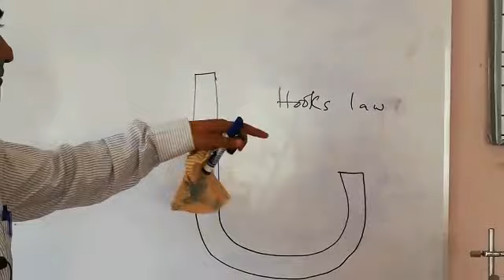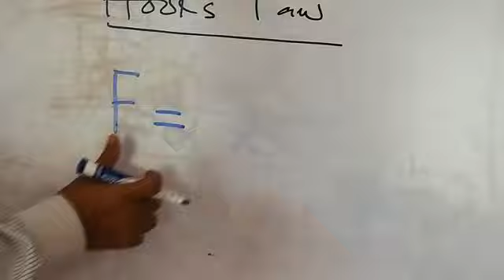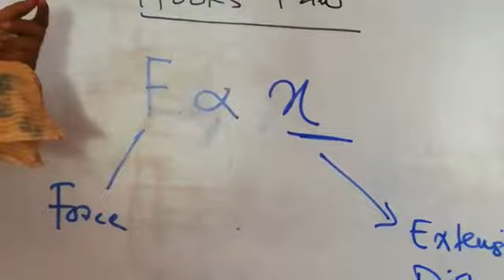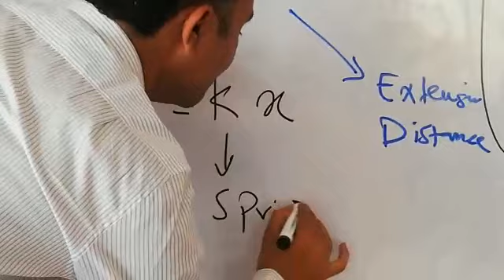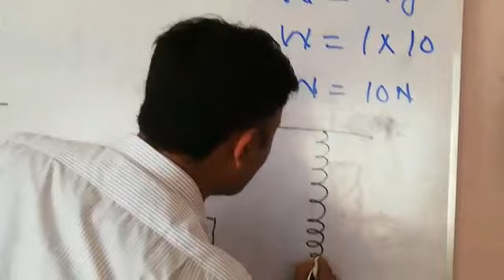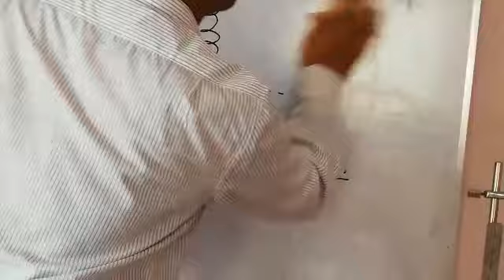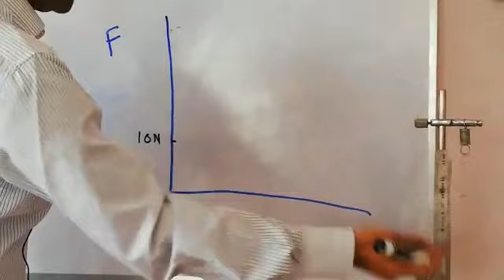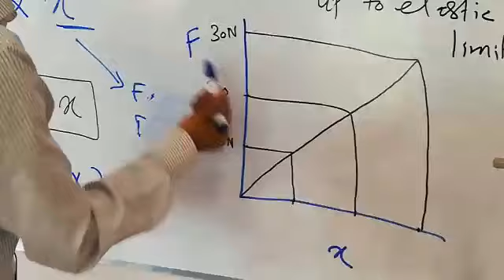HOOK'S LAW Applied to a Helical spring (with clear voice )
Hooke's Law, believe it or not, is a very important and widely-used law in physics and engineering. ... You can investigate Hooke's Law by measuring how much known forces stretch a  helical spring
Hooke's law experiment relates the Change in Deformation in spring with the Applied Force!
 hookes law
spring hookes law
spring law physics
mechanical properties of solids class 10
hookes law class 10
hookes law experiment
HOOK'S LAW Applied to a Helical spring
Applied to a Helical spring
hookes law physics
what is hookes law
hookes law explained
hookes law of elasticity
hookes law example
hookes law and modulus of elasticity
hookes law
9th class physics chapter 10
online physics lecture 9th class
10th class physics lecture
physics chapter 7 properties of matter
online lecture
matric part 1
10th class
physcis 10th class,chapter 10